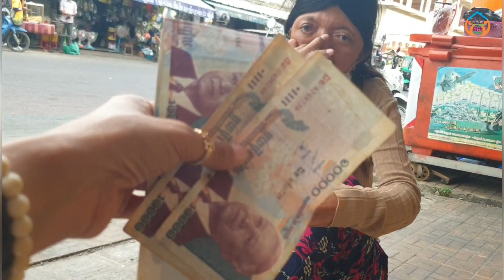ប្អូនស្រីជុំស្រីនាងជាជនពិការលក់ចំណីព្រាបក្រីក្របានទទួលថវិការពីប្អូនប្រុសសេងនិងអ្នកម្ដាយជាសប្បុរសធម៌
PichSovannPS Khmer help Khmer#
Thanks!
► We upload About :
Young sister Chum Srey Neang,40,a disability,poor , receives money from a Khmer-Australian charity,
Disabled woman selling pigeon food receives money from Khmer-Australian,
សប្បុរសធម៌ខ្មែរអូស្ដ្រាលីផ្ដល់ថវិការទៅប្អូនស្រីជុំស្រីនាងអាយុ៤០ឆ្នាំពិការលក់ចំណីព្រាប,
Khmer-Australian charity donates money to 40-year-old sister Chum Srey Neang,
ប្អូនស្រីជុំស្រីនាងអាយុ៤០ឆ្នាំពិការលក់ចំណីព្រាបក្រីក្រទទួលប្រាក់ពីសប្បុរសធម៌ខ្មែរអូស្ដ្រាលី
Chum Srey Neang, 40 years old, disabled, sells poor pigeon food, receives money from Khmer-Australian charity,